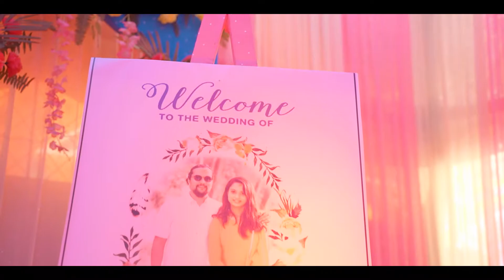Best Nepali Cinematic wedding video (PHOTOHOUSE)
where dreams become reality (PHOTOHOUSE)
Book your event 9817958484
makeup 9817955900